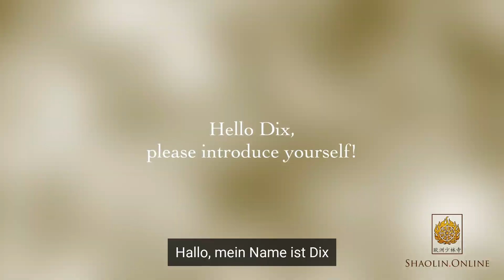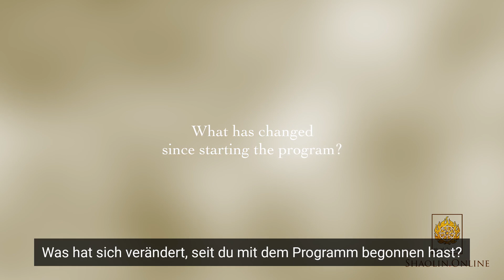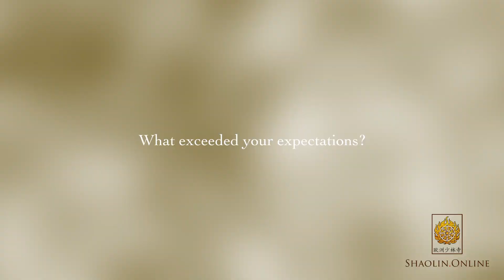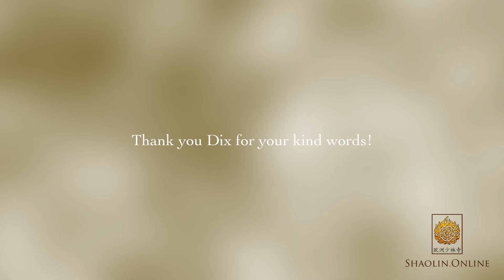💮 Kathy from USA • Testimonial Shaolin.Online 💮 English audio with German subtitles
Kathy shares her experience with the 12-month Self-Mastery program by Shaolin.Online 📿

💮 Shaolin.Online 💮 is the Official Online Training Platform from the Shaolin Temple Europe 歐洲少林寺.

You can learn more about our main course, the 12-Month Self-Mastery Course, on our home page:

Learn methods from:
🙅‍♂️ Kung Fu - The practice to develop willpower, physical strength and resilience
🙆 Qi Gong - The practice to refine your health and life energy
🧘 Meditation - The practice to regain mental clarity and focus
💮 Buddhism - The fundamental study of the self, emotions and happiness
☯️ Daoism - The study to create balance inside and outside
⛩️ Confucianism - The study of character, virtues and healthy relationships

Your teacher, Shi Heng Yi, is the founder of the Shaolin Temple Europe located in Germany and belongs to the 35th generation of Shaolin. Alongside him, other experienced teachers are also available to support you on your journey.

❗️❗️❗️1 Minute to support us ❗️❗️❗️
If you like what we're doing or are enjoying our published videos and content, please give us a feedback. All your support is greatly appreciated 🙏